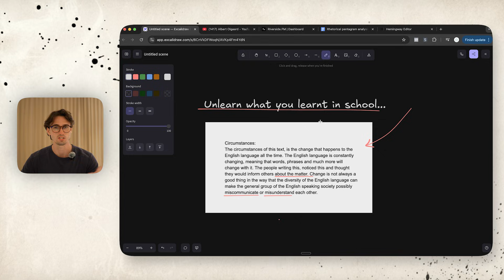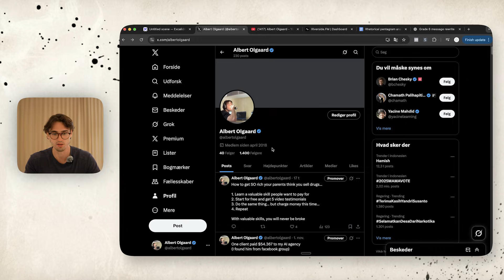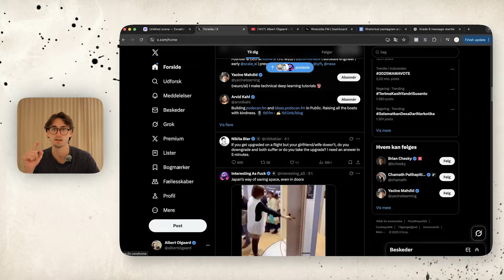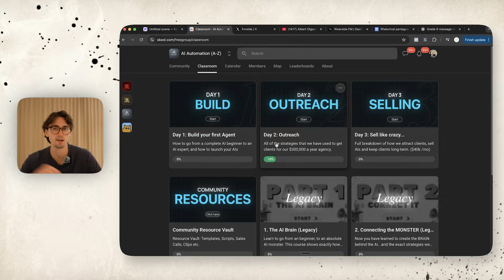You need to UNLEARN what they taught you in school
Join the Free AI Automation Community (A–Z) and learn how to start making money with AI ⤵️